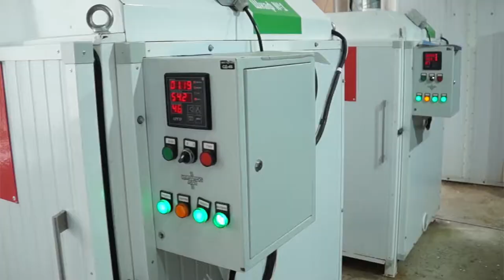"Здоровый перекус" от "Экофермер"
Как питаться правильно и выбирать продукты с понятным и здоровым составом? Эти вопросы волнуют все большее количество россиян. Эксперты ВЦИОМ выяснили, что уже около 60% жителей страны следят за своим рационом. При этом более половины из них — придирчиво изучают упаковку и при покупке ориентируются на состав и содержание отдельных ингредиентов.